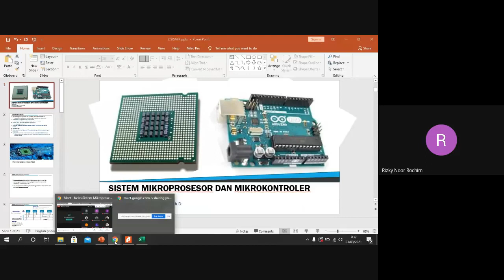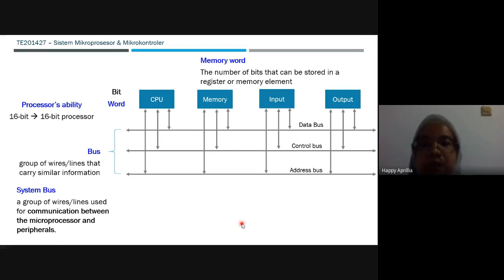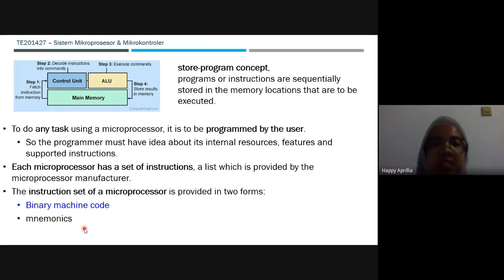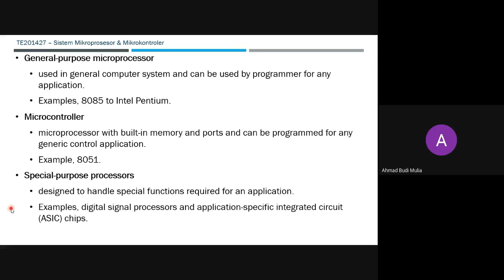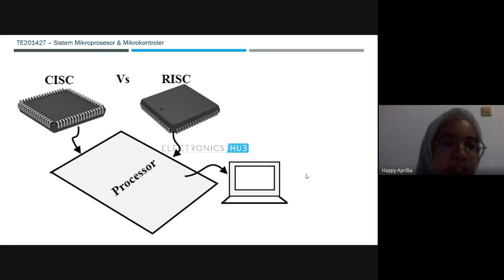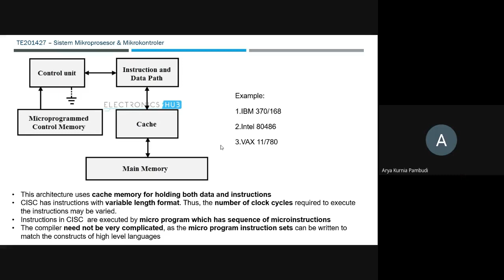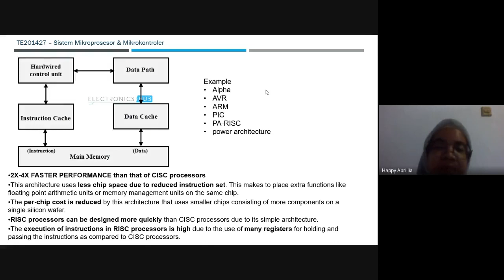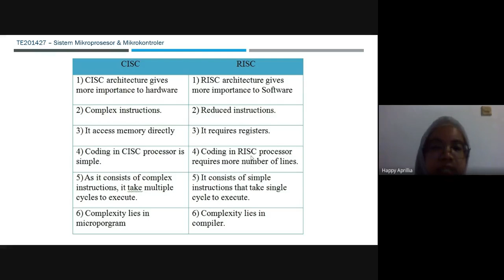fitur mikroprosesor dan mikrokontroler